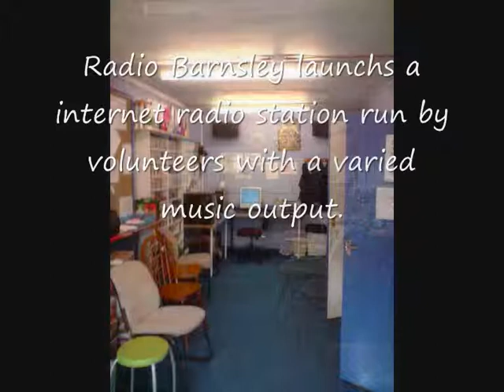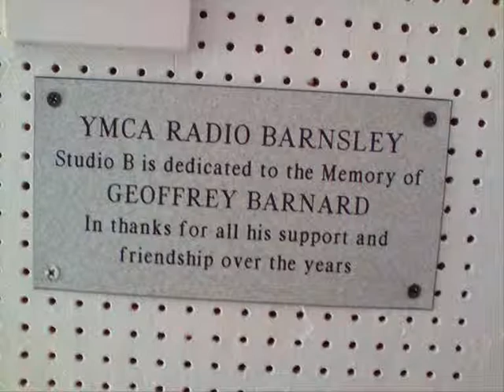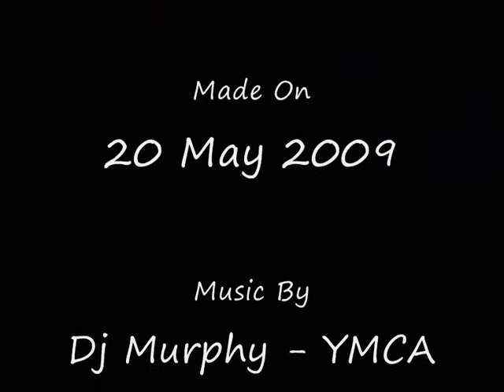Radio Barnsley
I made this for people that worked, visited, or just listened on-line.